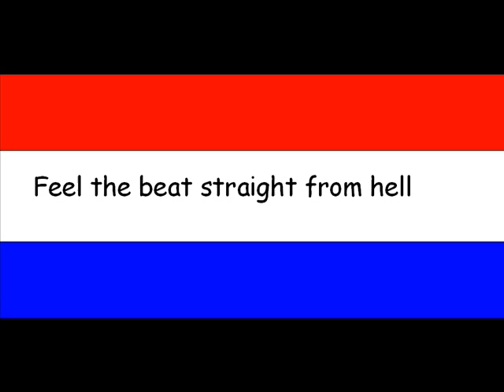Dj edwin vs. tvs